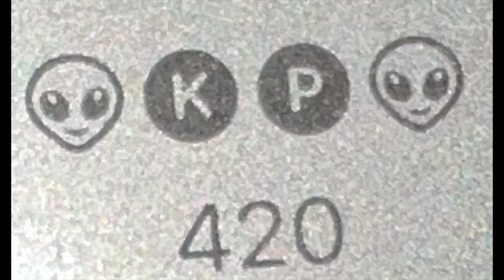Beavis and Butthead want to explore the world of getting high (haiku lesson) 😄🙂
Mike judge’s Beavis And Butt-Head